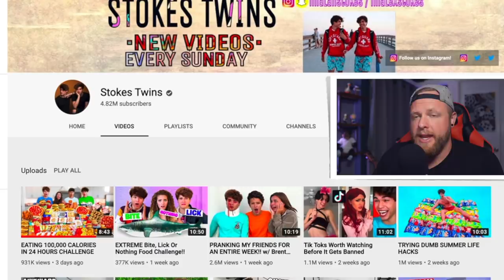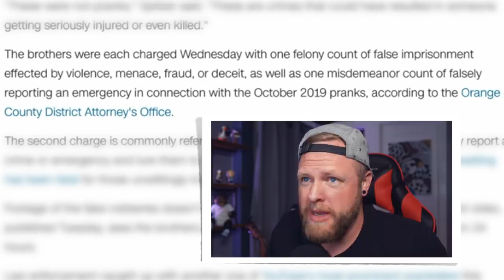Twin brothers “prank” gets them a felony charge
New gaming channel:  @DecentlyIndecentYT